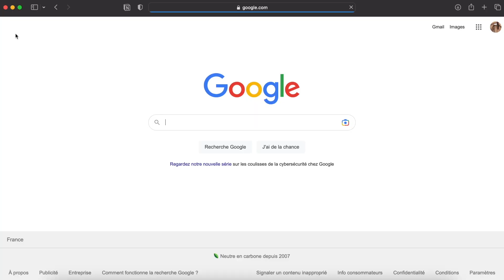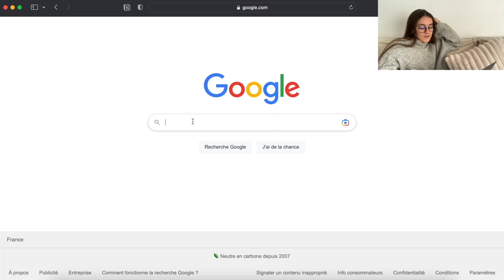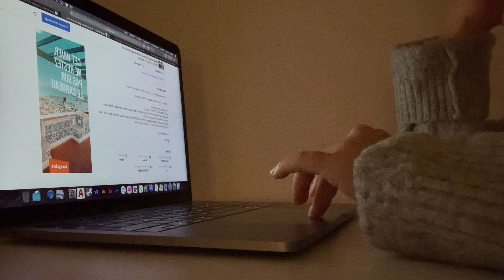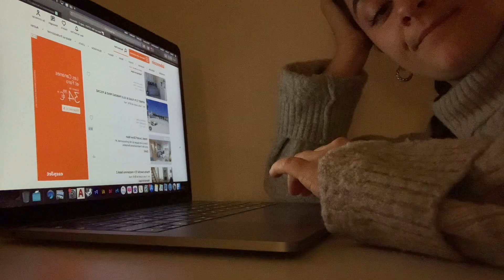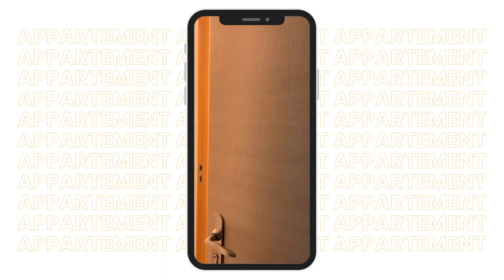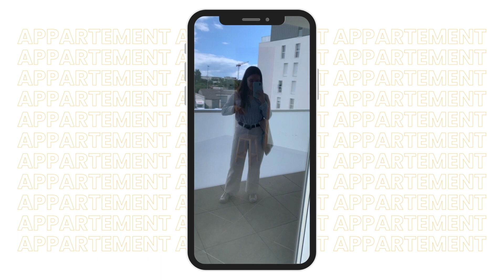VLOG : JE DÉMÉNAGE ! 🔑 ( trouver + facilement son appart, mes conseils, mon expérience, ... )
Je déménage enfinnnnnn ! 🔑📦✨
Je t’embarque avec moi pour suivre cette aventure, du début des recherches jusqu’à mon emménagement et donc, jusqu’à l’APPARTEMENT TOUR !

Dans cette épisode on retrouve :

- Sur quels sites trouver un appartement ?
- Comment trouver un appartement lorsqu’on a un dossier compliqué ? Trouver un appartement lorsqu’on est en CDD ou au chômage ?
- Trouver un logement social ? Pourquoi aller sur « Al’In » pour trouver un logement ?
- Avoir un garant très facilement grâce à VISALE ? Pourquoi VISALE peut donner un coup de pouce à ton dossier auprès des propriétaires/agences immobilières ?
- Réaliser ses premières visites
- Mes 5 conseils essentiels pour trouver un appartement
- Comment j’ai (ENFIN) trouvé un appartement (trop cool en plus :))
- Leasing de la prochaine vidéo Appartement Tour :)

Pour voir un peu + de moi :

▶ Et/ou sur mon compte professionnel de chouchous et accessoires cheveux fait main

Marie 🤍